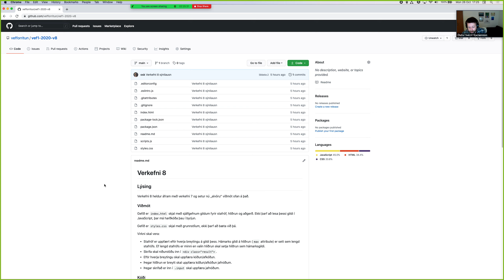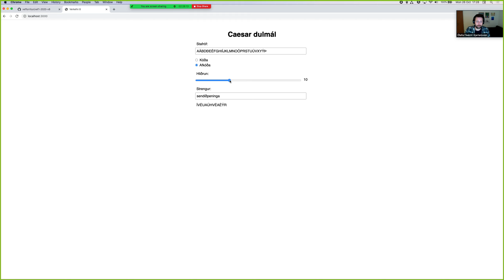Vefforritun 1, 2020: Verkefni 8